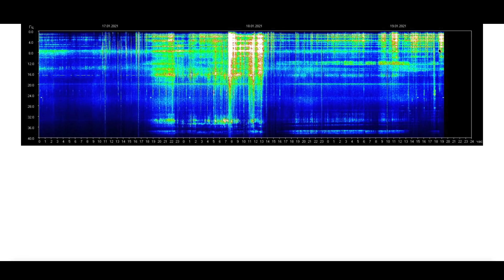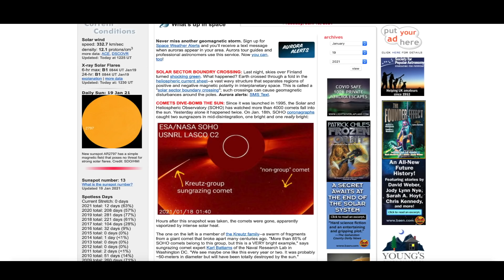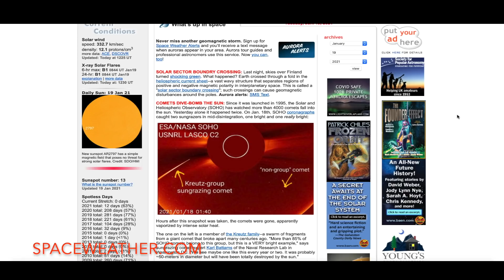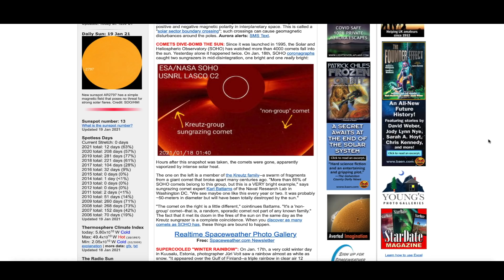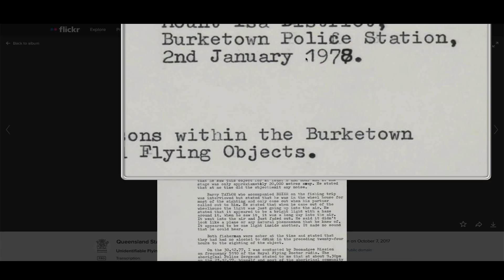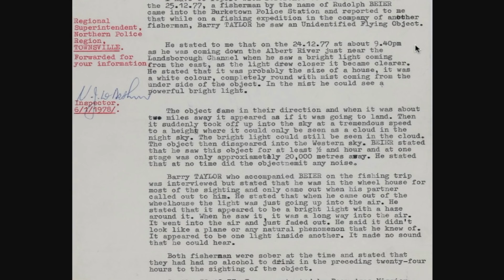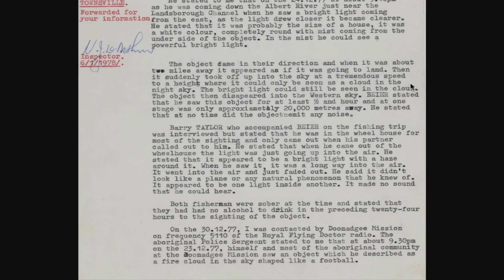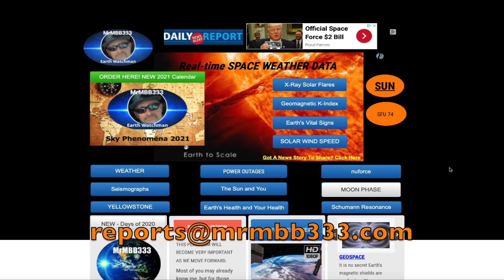Ongoing Earthquake SWARM at Possibly Active Mt Hood Volcano in Oregon - DOUBLE Comets Dive into Sun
MRMBB333
                                        2487 S. Gilbert Rd,